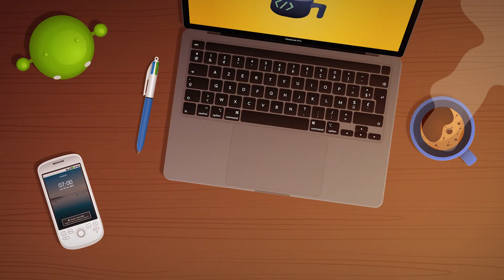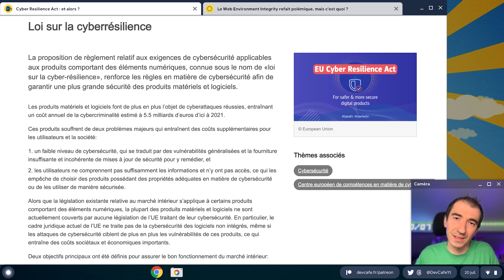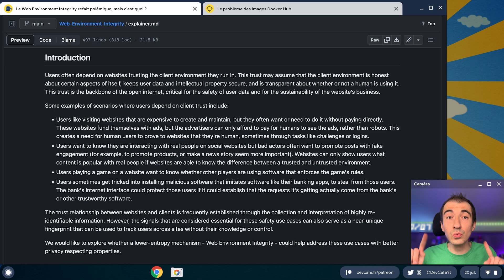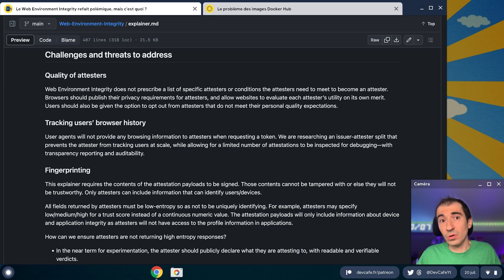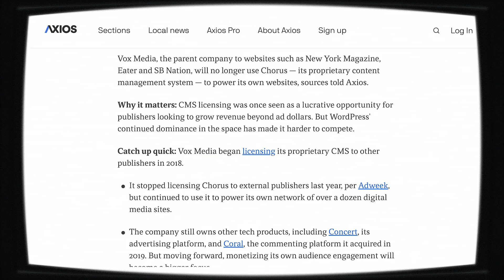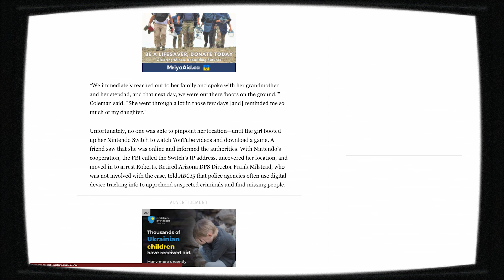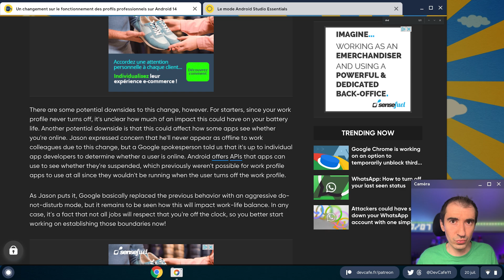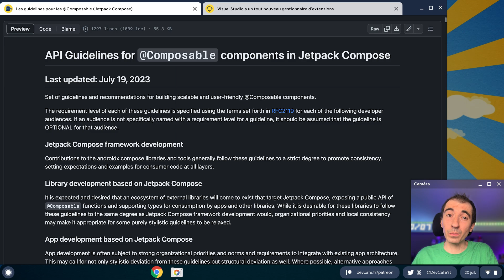“Play Integrity” version web : ça fait polémique 🤯 Et ce Cyber Resilience Act ? 🇪🇺 DevCafé 20/07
DevCafé ☕️ résume tous les matins les principales informations à retenir autour de l’actualité du développement.

👉 Sommaire de l’émission du 20/07 :
00:00 Introduction
01:20 Cyber Resilience Act : et alors ?
03:21 Le Web Environment Integrity refait polémique, mais c'est quoi ?
05:24 Le problème des images Docker Hub
06:35 Les actus en bref
⚡️ Des nouvelles de Tim Sneath
⚡️ Vox Media arrête d'utiliser son propre CMS
⚡️ Threads a déjà perdu la moitié de ses utilisateurs
⚡️ Copilot dans Office, ça va coûter un bras
⚡️ La Nintendo Switch aide à retrouver une adolescente déclarée perdue
08:46 Un changement sur le fonctionnement des profils professionnels sur Android 14
10:31 Le mode Android Studio Essentials
11:16 Les guidelines pour les @Composable (Jetpack Compose)
11:28 Visual Studio a un tout nouveau gestionnaire d'extensions
11:54 Conclusion

👉 Liens des actualités :

Cyber Resilience Act : et alors ?

Le Web environment integrity refait polémique, mais c'est quoi ?

Un changement sur le mode de fonctionnement des profils professionnels sur Android 14

En Bref :

Il y a quelque temps, je vous avais indiqué que le Monsieur Flutter de chez Google, à savoir Tim Sneath avait quitté ses fonctions. Et ainsi après avoir travaillé pour Microsoft et Google, il a annoncé être chez Apple désormais pour la partie outils et frameworks. Par contre, pas sûr qu'il ait autant de lattitude qu'auparavant.

Ensuite, Le groupe Vox Media qui détient notamment le site The Verge utilisait jusqu'à présent son propre CMS, qu'il proposait également en marque blanche. Mais ils annoncent faire un demi-tour total pour utiliser plutôt Wordpress. Mais Malgré tout, leurs investissements dans leur plateforme publicitaire, ainsi que dans le système de commentaire vont perdurer… mais en étant migrés sur Wordpress donc.

Il y a une semaine, Meta était tout fier d'annoncer l'arrivée du concurrent à Twitter, avec des millions d'utilisateurs. Mais une fois les comptes créés, c'est un peu la chute spectaculaire, car le nombre d'utilisateurs actifs quotidien a fondu de moitié pour atteindre 23,6 millions. À noter qu'en parallèle, Threads a durci ses vérifications pour bien empêcher l'accès en Europe, ce qui peut en partie expliquer cette diminution.

Ensuite, Copilot est clairement le nom que Microsoft essaie d'imposer partout dans ses produits. Mais par contre, sur Microsoft 365 Business, qui coûte déjà une trentaine de dollars par mois, il faudra payer un supplément de 30$ pour avoir uniquement accès aux fonctionnalités offertes par Copilot, soit quasiment un doublement du prix. À ce tarif-là, l'IA a intérêt d'être ultra-performante.

Et enfin, la Nintendo Switch n'est pas que cette console qui consomme du temps de cerveau disponible. Et un jeune fille de 15 ans avait été déclarée perdu aux dernières vacances d'été pendant 11 jours. Mais tout a coup son compte Nintendo est passé en ligne, ce qui a permis de retrouver sa position avec son IP. Et en effet, elle était retenue chez un prédateur sexuel, qui malgré tout lui a permis d'accéder à sa console. C'est donc un peu moins discret qu'un AirTag, mais heureusement la situation se termine plus ou moins bien.